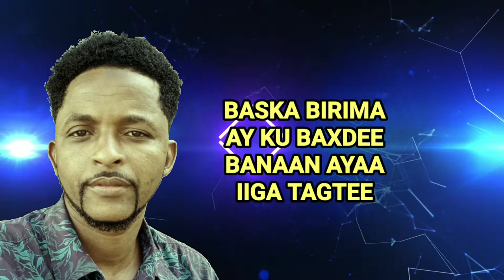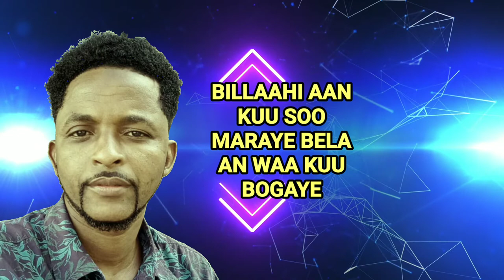BEELA_ FAAFOW XAASHKA_2022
WAA HEES CUSUB SANADKAN 2022
FAAFOW LASOO BAXAY CAYN CUSUB  KA DUWAN HEESIHII LAGU YAQIINAY.